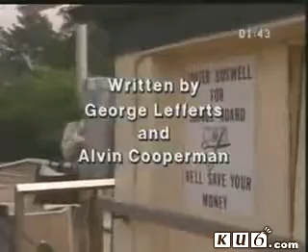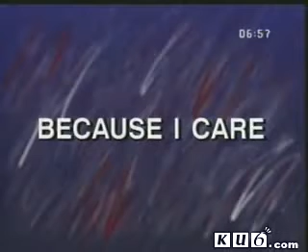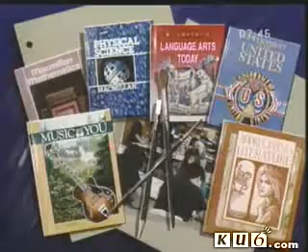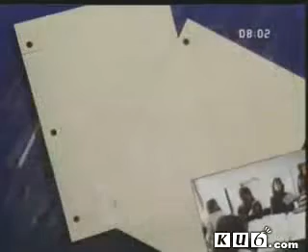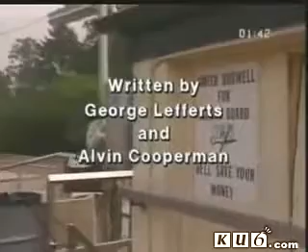Family Album USA - Episode 18 - Making a Difference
This is a remarkable educational TV series for learning the American English broadcasted in the 80's. Please, also check a sound transcription called Rubtok, (RBT) at Outside the railroad.